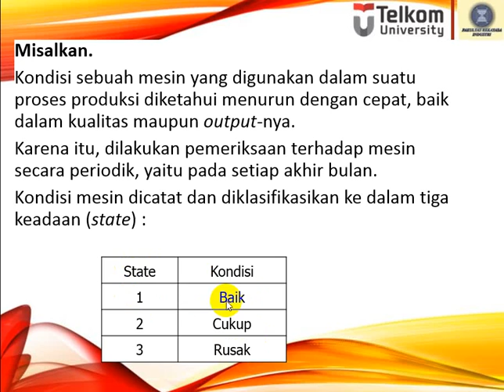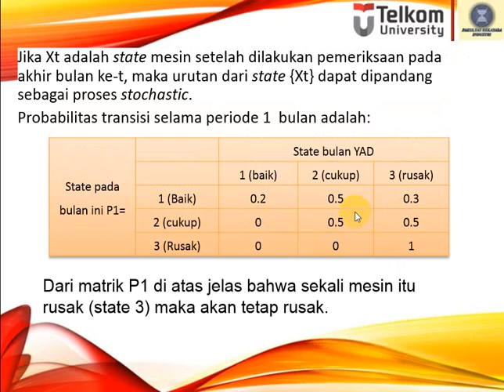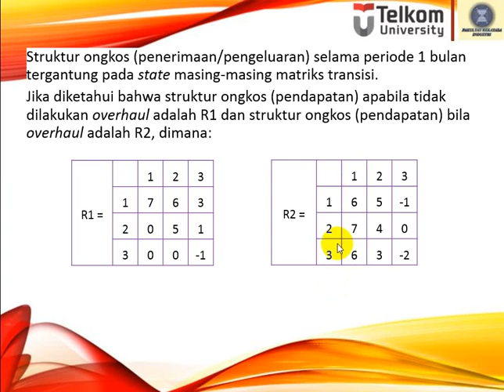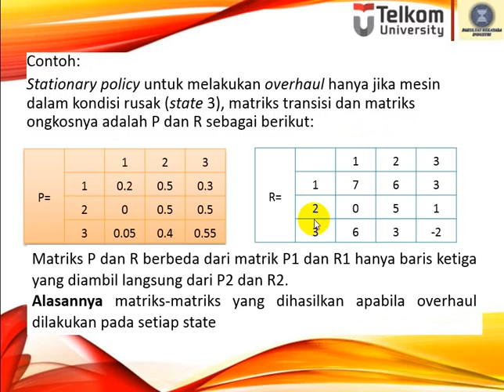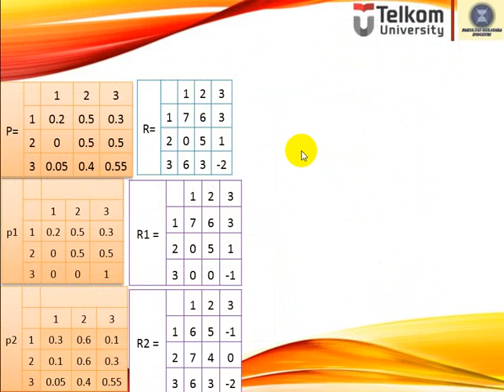m08 Markov Stage Terbatas A